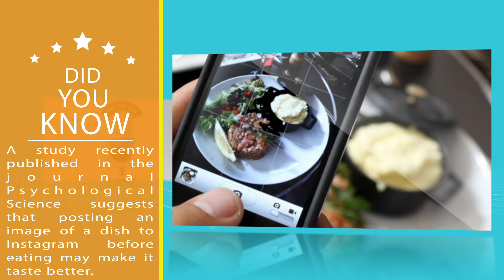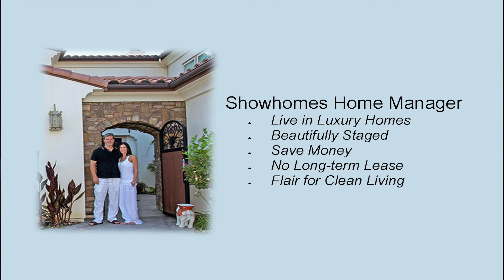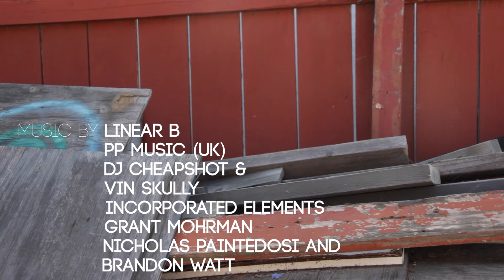Smarter San Diego - Ep. 77 - LIVE on CW6!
TOPICS:

1- Navigating the Sell/Buy in San Diego Real Estate.  They don't always coordinate seamlessly and there are many components to consider... top San Diego realtor, Nicole Hazelton with     Welcome to San Diego Real Estate, visits us to explain how to properly navigate the Buy/Sell process!

Questions?

2- The San Diego Rain Exposed a lot of Leaky Roofs!  As San Diegans, with perfect weather, we may be taking our roofs and their upkeep for granted.  Our wise friend Philippe Heller, President of The Real Estate Inspection Company, is here once more to save the day!  What you need to know to better prepare for extreme weather patterns like we've been having!

Questions?

3- Cutting Edge System for Luxury Home Staging.  Our dear friend and Realtor with Century 21 Award, Steve Ploetz, brings us an interesting topic with his guest, Lisa Gulliver, Owner of Showhomes San Diego.  It is amazing what a difference the proper staging can make on the sale of a home!  We also learn about a unique and clever way to maintain homes that are listed while renting them at the same time!

Questions?

4- The Real Estate Debate February 2017.  Top real estate agents and dear friends of the show Sonia Azizi Realtor with Whissel Realty, Danny Davis Broker/Owner of Danny Davis Real Estate, Joseph Arendsen CEO of The Arendsen Group, and Benny Charles Broker with C to Sea Realty, are here to debate on the current state of the real estate market in America's Finest City!

Topic 1: The real estate market is showing signs that we may be near the top. It would be wise to sell now if you plan to do so in the next couple years. Otherwise, you are taking a risk that the market might turn over and cost you some serious cash.

Topic 2: Buyers are in a really tough spot now with rates having gone up and pricing as high as they’ve ever been. What’s the GOOD NEWS for Buyers in this market?

Questions?